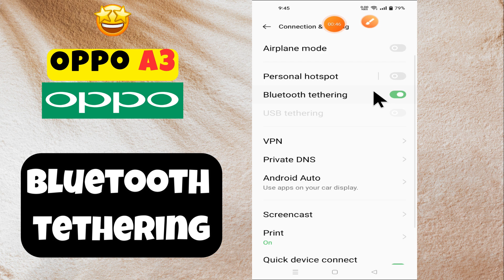OPPO A3 Bluetooth Tethering Enable/Disable (new)